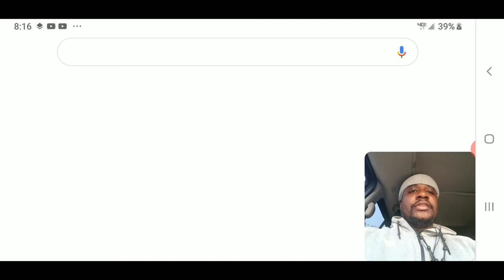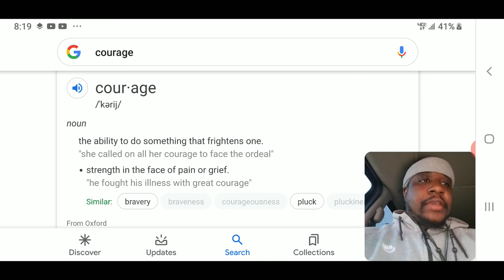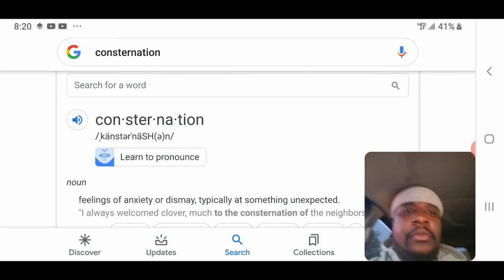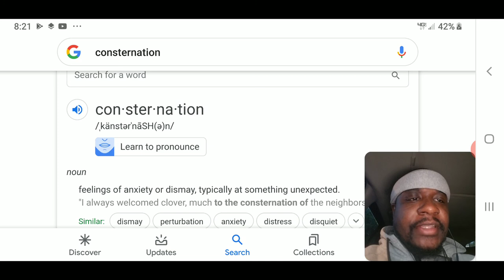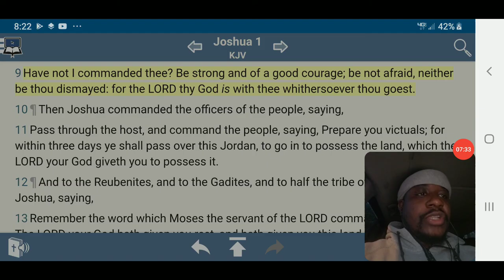Have not I commanded thee? Be strong and of a good courage